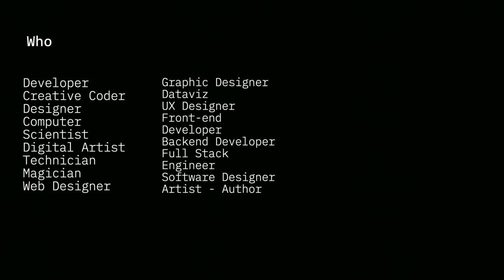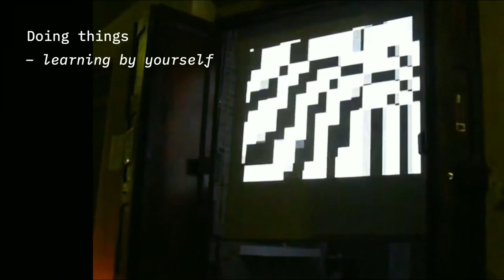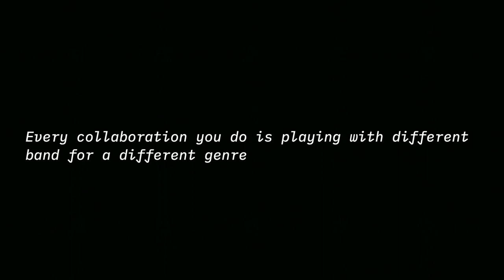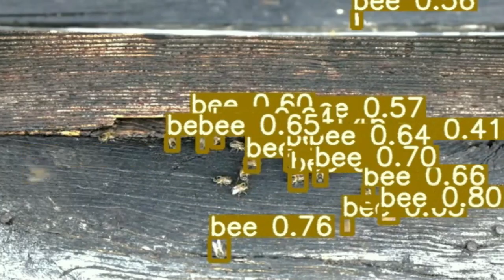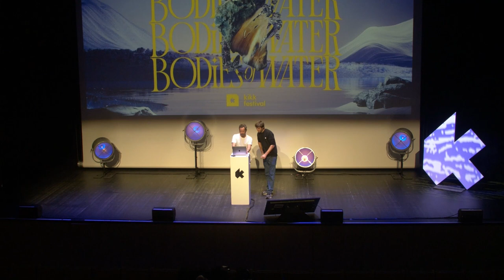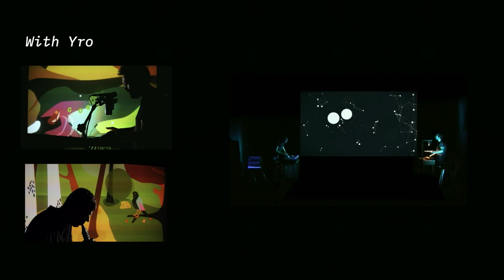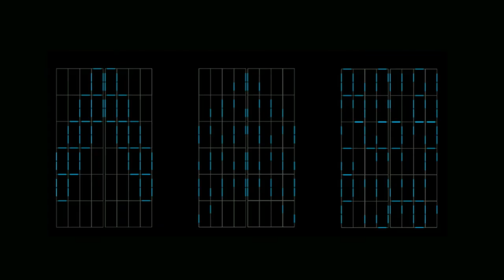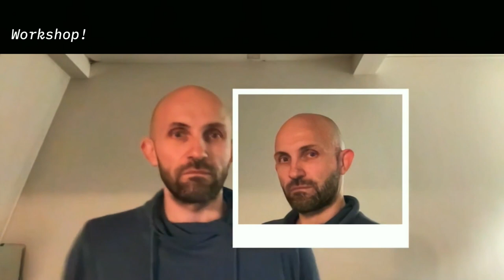Martial Geoffre-Rouland: Design, Engineering & Art, a cycle of creative and technical synergy/KIKK23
Graduated in Elisava Barcelona, Superior School of Design & Engineering, his works are focused on digital art and interactive installations.

He has been involved in numerous collaborations with a diverse range of artists, independent studios, and global corporations, working in areas such as web development, digital art, and scenography.

His one man studio specializes in consulting, designing, producing, and crafting projects that cover a wide array of subjects, including Machine Learning, UI/UX web experiences, stage lighting, data visualization, human-computer interaction, computer vision, augmented reality, and graphic design.

He is also currently an artist-in-residence at the Google Arts & Culture Lab.

DESIGN, ENGINEERING & ART : A CYCLE OF CREATIVE AND TECHNICAL SYNERGY
This session by Screen-Club design studio explores the co-creative journey between artists and technologists.
Highlighting artistic collaborations, the talk examines both the creative vision and technical expertise that contribute to these projects.
By featuring selected works, the discussion aims to spotlight the collaborative processes and know-how that bring these digital artworks to life.